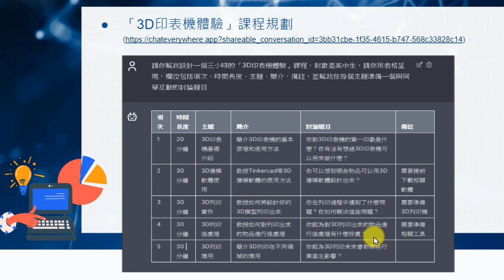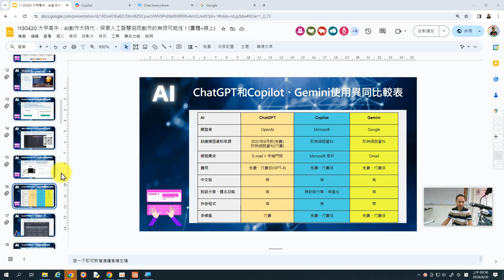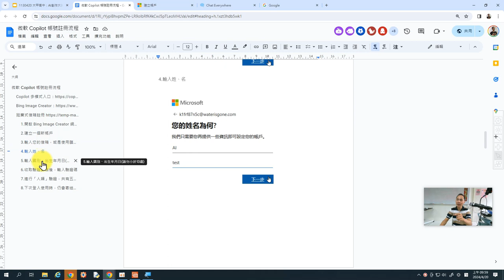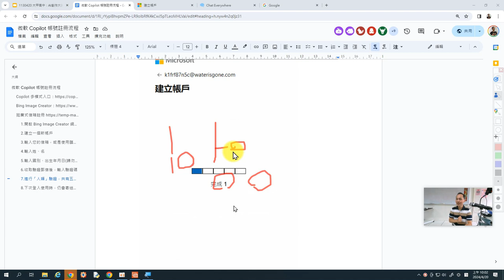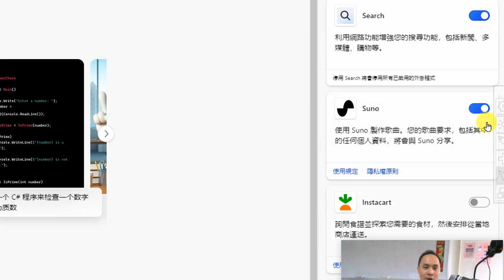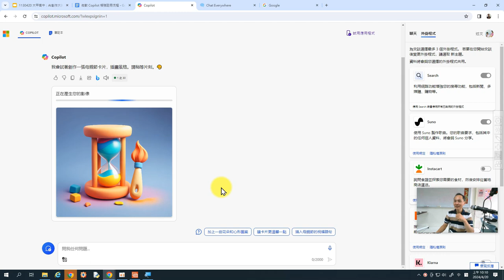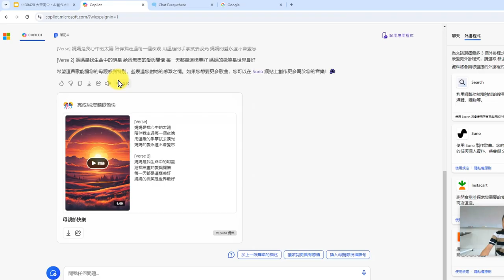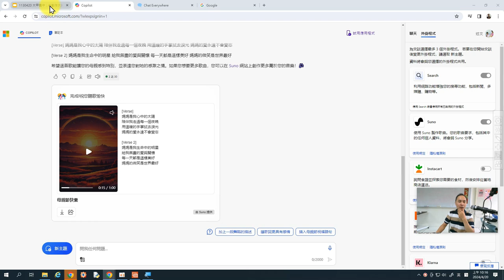04：Copilot生成圖片、樂曲的多模態體驗